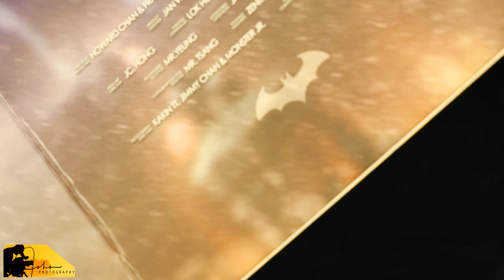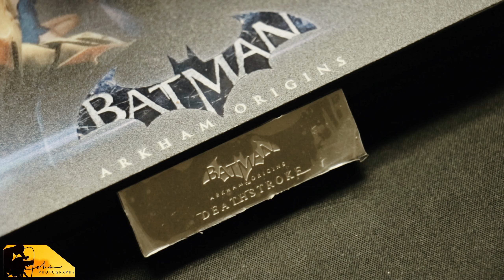Deathstroke - Batman Arkham Origins/Hot Toys 1/6 scale.